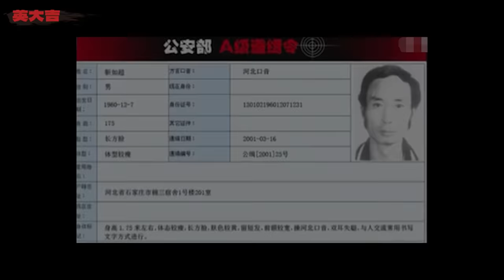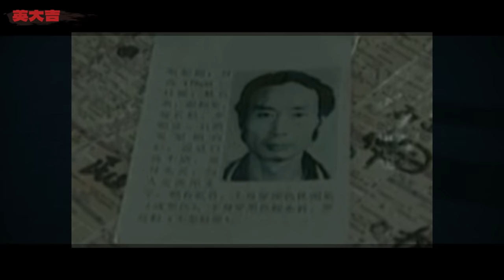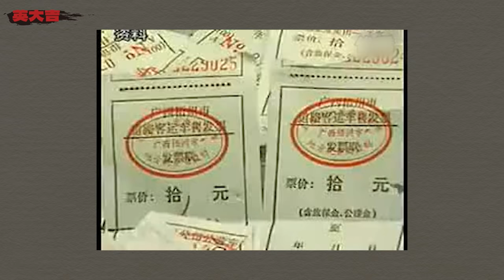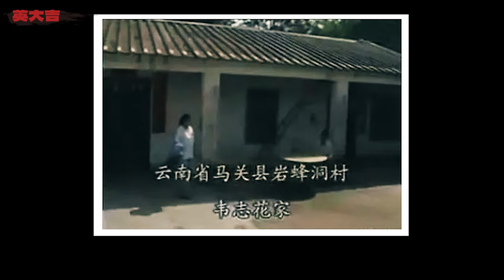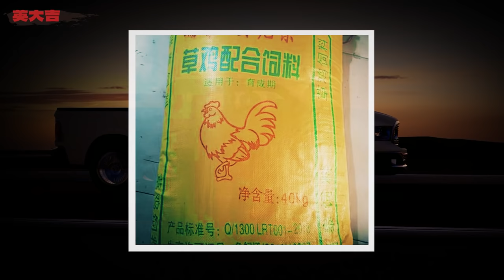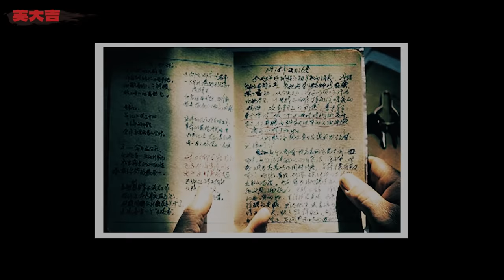炸毀5棟樓，108人喪命，惡魔靳如超的無端報復丨反社會人格丨英大吉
2001年3月16日凌晨，連續的爆炸聲響徹河北石家莊，108人在睡夢中遇害.
▼更多推薦▼
犯罪心理 案件 懸疑 請放心，本頻道是專注於講解社會新聞和奇聞異事，沒有任何違規行為。